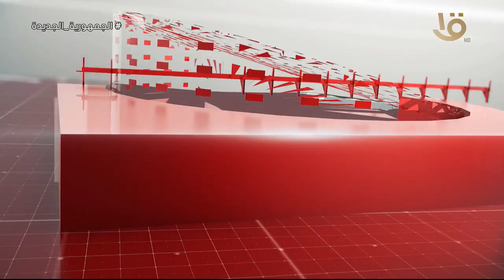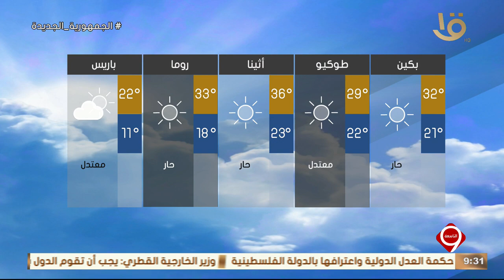نشرة التاسعة | متابعة لأهم الأخبار السياسية محليا وعالميا.. 21-6-2024